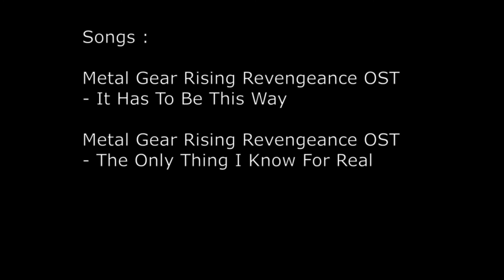LowLevelvsHighLevel | Animation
this WAS a shitpost